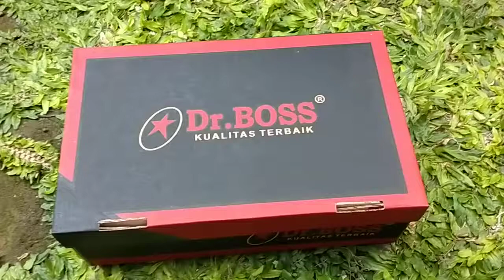sepatu Dr.BOSS kulit asli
unboxing lur
sepatu kulit asli.
tapi ini mantap lurr kulit asli
enak dipakai pass dikaki
adem juga

saya kasih linknya lurr. recomended mantep dah

Saya menjual Sepatu Kulit Pri Asli dr.Boss Coklat seharga Rp170.000. Ayo beli di Shopee!